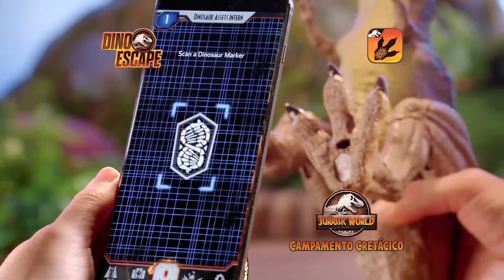⚠️Jurassic World Stomp 'N Escape Tyrannosaurus Rex - Escape Extremo 💥 (MATTEL)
💥Prepárate para una emocionante acción y aventura con Jurassic World Dino Escape! Inspirado en Jurassic World: Camp Cretaceous, este dinosaurio de gran escala Stomp 'N Escape Tyrannosaurus Rex tiene un poderoso pisotón y características de ataque y fuga, ¡y emocionantes sonidos de dinosaurio! ¡Esta figura también presenta esculturas inspiradas en películas, articulaciones móviles, colores auténticos y texturas realistas para inspirar el juego creativo y una exhibición intimidante! Es un gran regalo para mayores de 4 años, especialmente los fanáticos de Jurassic World, dinosaurios y juegos de acción.

Marca: Mattel